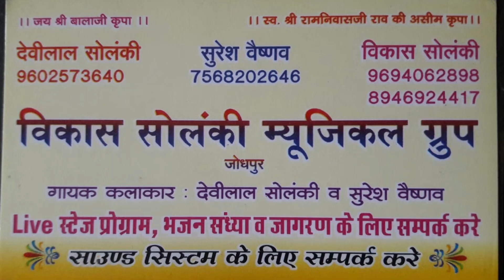कपिल सागर की आवाज में हनुमान जी का भजन : झूम झूम नाचे वीर हनुमान | RATANADA BALAJI LIVE | PRG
बुधवार स्पेशल हनुमान जी का भजन : झूम झूम नाचे वीर हनुमान | RATANADA BALAJI LIVE | PRG

एक शाम बालाजी के नाम विशाल भजन संध्या
गायक - कपिल सागर ✨✨ EK SHAM RATANADA BALAJI KE NAAM ✨✨ ✴✴ एक शाम बालाजी के नाम | इससे बेहतर अंदाज में शायद ही कही सुना होगा RATANADA BALAJI Live - PRG || ✴✴

✯Singer : Kapil Sagar
✯Bhajan : Choshat Jogani
✯Album :Ek Sham Balaji Ke Nam Ratanada Live
✯Live Location : Ratanada Live (Jodhpur )
✯Video : Sudarshan Gehlot & Subhash Rao
✯Music Label : PRG Music And Film Studio
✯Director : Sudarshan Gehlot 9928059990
✯Producer : Sajjan Singh Gehlot

✨ Special Thanks :✨
🌟PRG TEAM 🌟
🌟PRG SHARING TEAM🌟
🌟PRG FANS CLUB🌟